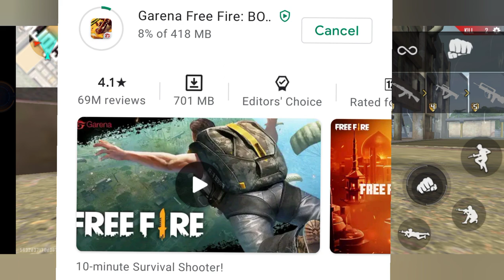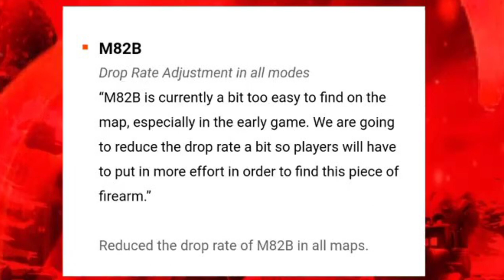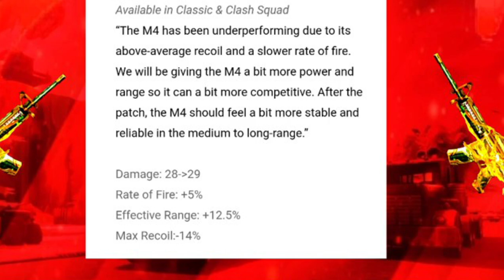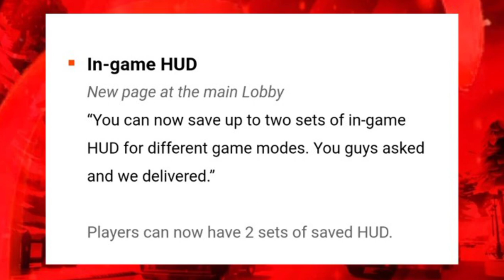OB25 UPDATE PATCH NOTES DETAILS FREE FIRE TAMIL || FREE FIRE NEW UPDATE TAMIL || FREE FIRE TODAY